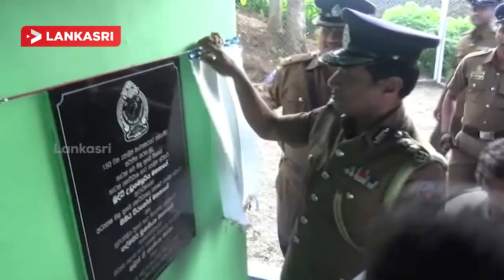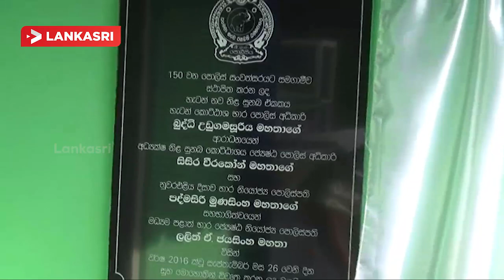The opening ceremony of the police sniffer dogs Maintenance Division station